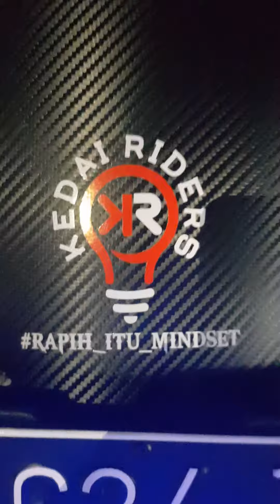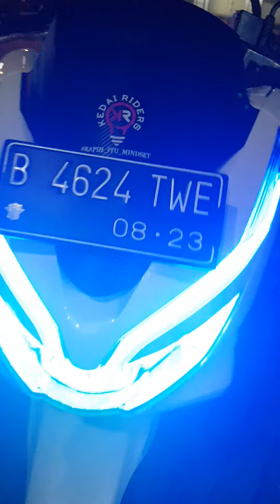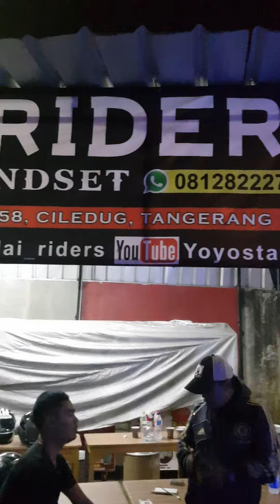Paket Lengkap dan Tidak murah... Dan Testimony Owner PCX 2018 Dari Cakung Jakarta Timur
Owner : Om samsul
Domisili : Cakung Jakarta Timur
Modif & Upgrade CVT By: Kedai Riders

Alamat Bengkel :
Kedai Riders
Larangan, Ciledug.
Patokan :
*Di sebelah Lanang Barbershop / Di seberang Halte Busway Puribeta 1*